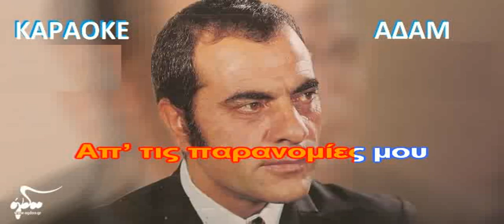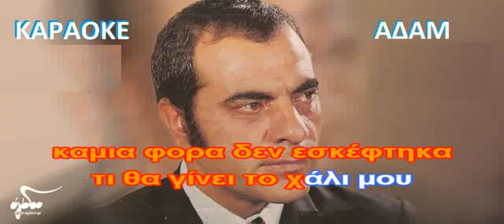ΚΑΡΑΟΚΕ ΑΔΑΜ Απ’ τις παρανομίες μου ΣΤΕΛΙΟΣ ΚΑΖΑΝΤΖΙΔΗΣ ΕΠΕΞΕΡΓΑΣΙΑ ΗΧΟΥ ΚΩΣΤΑΣ ΠΑΠΑΔΟΠΟΥΛΟΣ